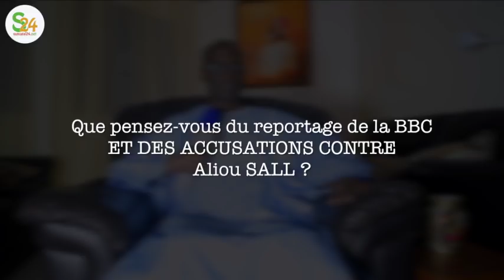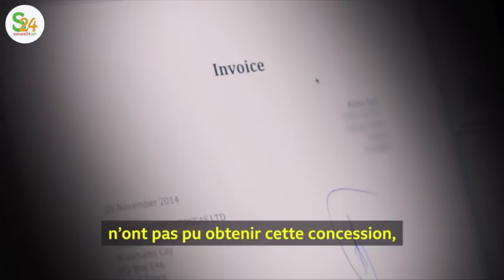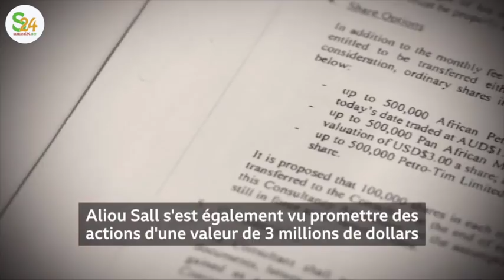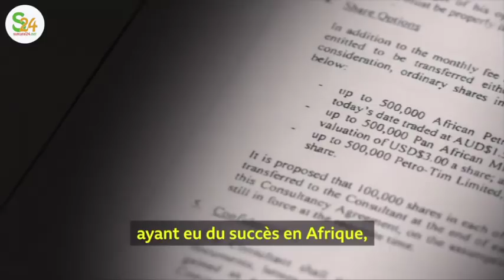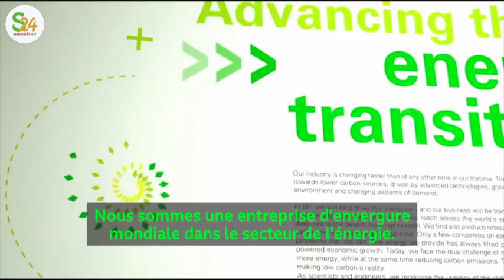Scandale du pétrole au Sénégal : Wade, Macky, Aliou Sall, Karim tous coupables